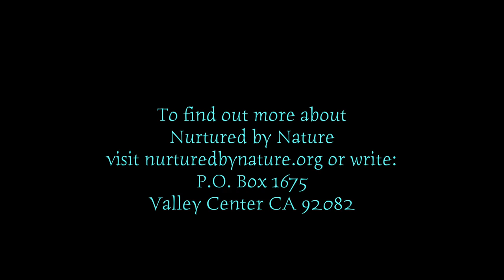Swimming with Otters & Playing with Pacas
Sarah and Jeff take a break from the History Hunters routine to interact with animals and swim with otters at Nurtured by Nature in Southern California. They'll play with baby otters and get up close to pacas, kangeroos, armadillos, a porcupine, a lemur and three-toed sloth.